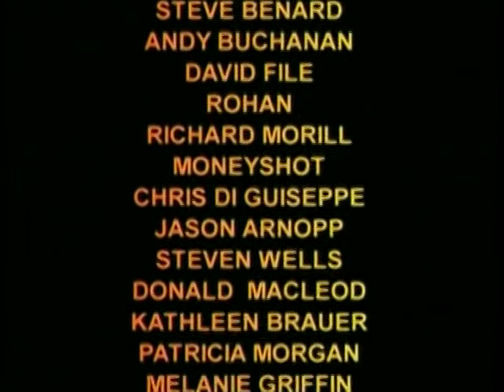Kid Rock Insomnia Part 7 of 7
The Kid is most certainly back in town these days, with his newest material hitting charts across the world as hard as it ever did, and the media ready to quote his name at any given moment.
But there's so much more to Kid Rock than his public persona often suggests; this white-bulldog of Rap 'n' Rock is a true talent of the rarest kind, and whether performing his sell-out shows or recording some of the most unique music to grace the charts this decade, the artist formerly known as plain old Bob Richie, is nothing if not a phenomenon.
This film uses exclusive interviews with the Kid himself and with those who've known him best over the years, to tell his remarkable story. And with the aid of rare archive footage, news clips, location shoots and contributions from his biographer and other top music journalists the Kid Rock tale is told the way it happened.